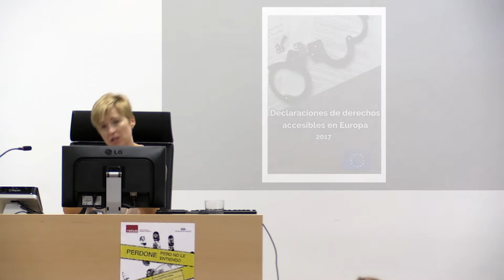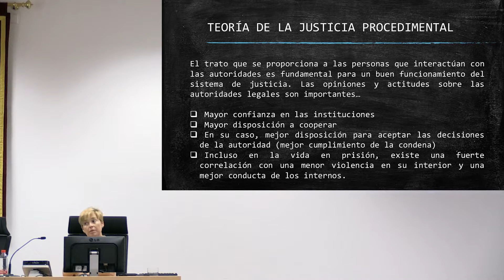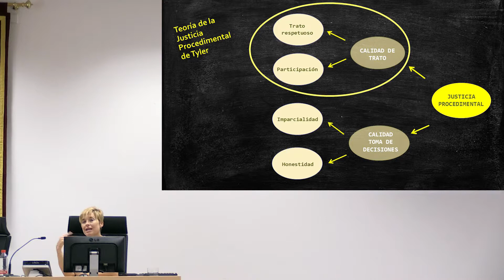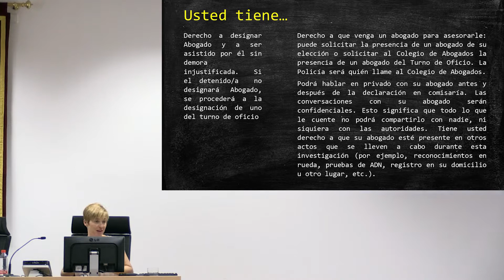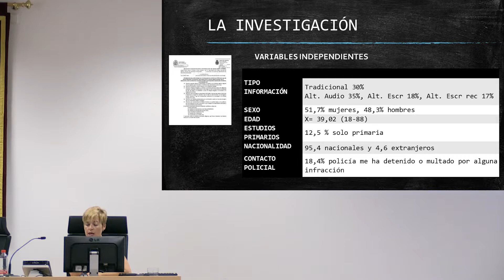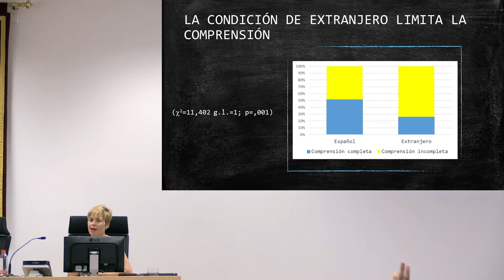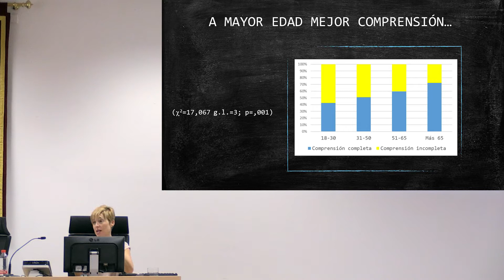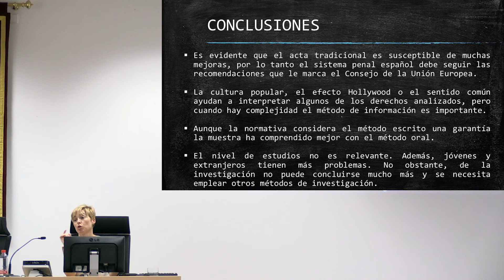Evaluación de la accesibilidad de las actas de derechos del detenido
Esther Fernández, Universidad de Castilla-La Mancha

Jornada "Perdone, pero no le entiendo. Explorando la accesibilidad de la justicia penal"

Salón de Grados de la Facultad de Derecho de Albacete
4 de octubre de 2017